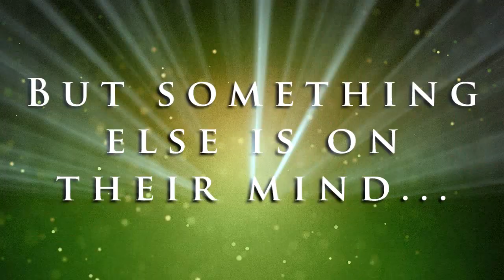SUBSCRIBERS (2012) Movie Trailer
This is a tribute to my favorite people on YouTube. It's my way of saying thank you for all their hard work. It's a mash-up video, a fabrication, a fake. All content has been remixed and taken out of context.

SOURCES USED IN THIS VIDEO:
Special thanks to Myndflame for uploading their L.A. trip video. This inspired me to do this.

All additional content including music, motion graphics, effects and video stock footage has been created or licensed by masslevel.